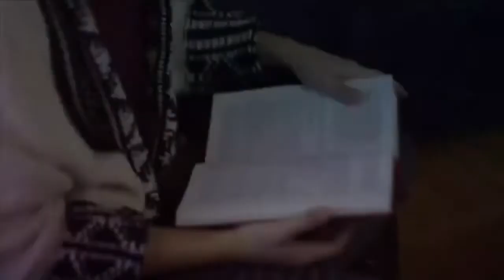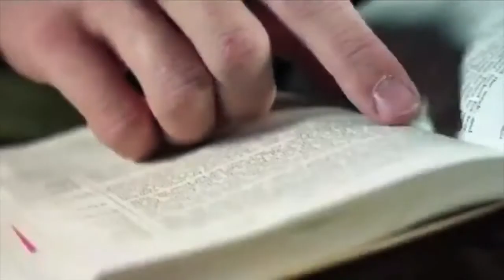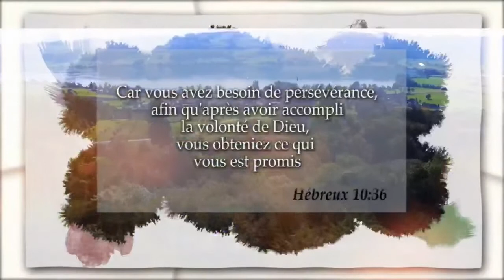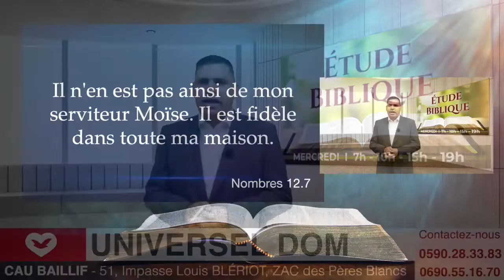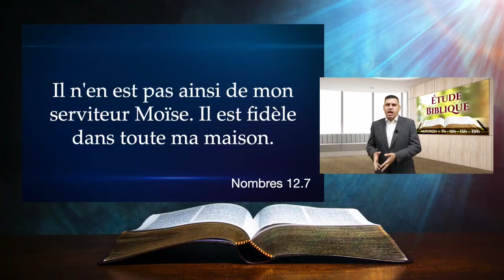Émission N'abandonnez Jamais - Mercredi 21 Octobre